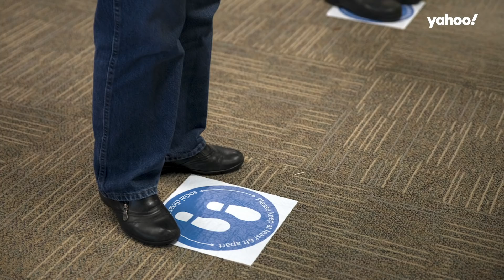2020 election: Early in-person voting begins, record turnout expected for this election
The 2020 U.S. elections have begun for early in-person voting in Ohio, Iowa, Illinois, and California.